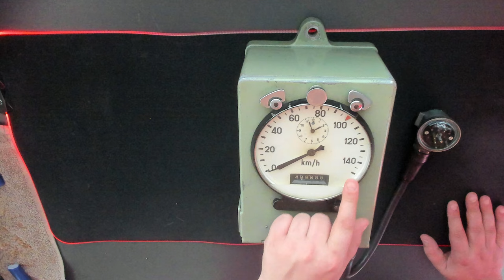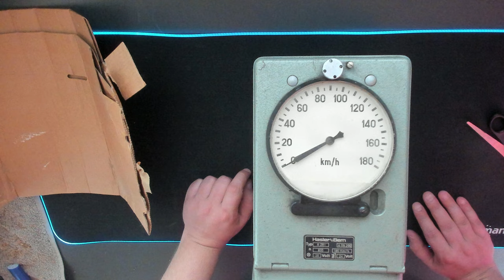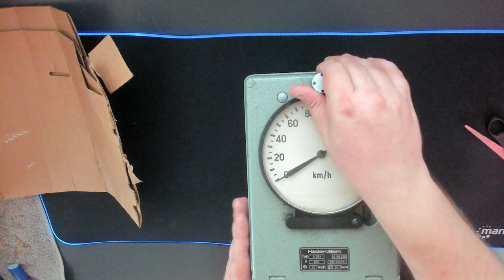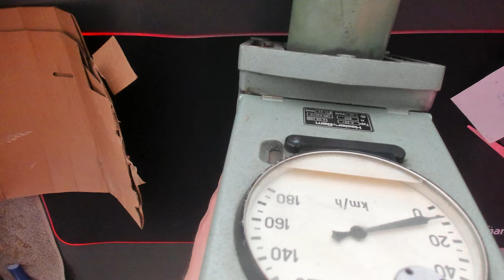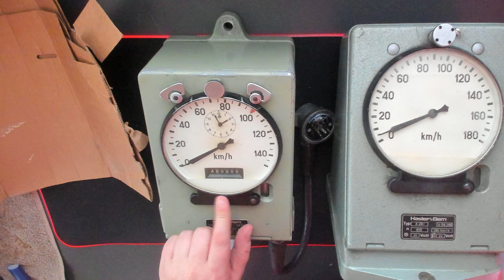Ich hab mir wieder einen Tacho geholt!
Ich hab mir mal wieder einen Tacho gekauft für meine Sammlung und packe den mit euch zum ersten mal aus!